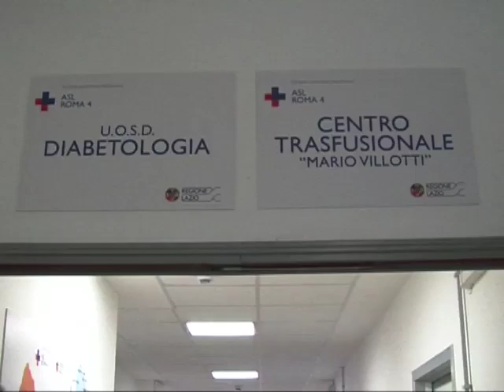San Paolo, Floccari (M5S): “Imperdonabile non aprire i posti letto disposti dalla Regione”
Bene la nuova diabetologia, ma la direzione della Asl Roma F deve lavorare per dotare al più presto il San Paolo dei 37 nuovi posti letto disposti dall'ultima programmazione strategica regionale. A parlare è il dottor Fulvio Floccari, consigliere comunale e delegato alla sanità, che sottolinea come quello relativo ai posti letto sia il maggiore problema dell'ospedale cittadino. “Finalmente anche il profilo alberghiero della struttura è di livello – ha commentato Floccari nel corso dell'inaugurazione della nuova diabetologia – ma è necessario lavorare per migliorare la situazione della Asl con il minor numero di posti letto d'Italia”.